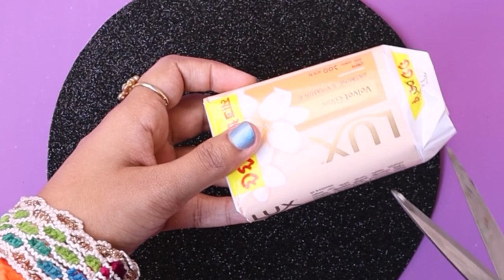Turn something Cute out of waste | Best Out of Waste | Best out of waste soap boxes craft idea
Today, I'm going to show you on how to repurpose soap boxes. You can even turn your soap boxes into something.